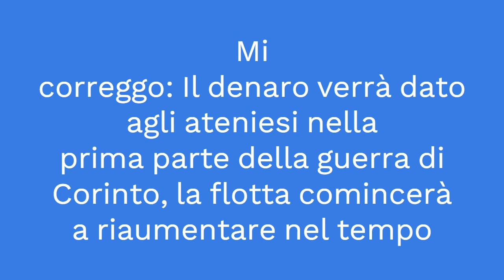Antica Grecia: le opinioni sul mare e la flotta ateniese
Quali erano le opinioni generali che i greci avevano del mare? Come Atene costruì una flotta e chi ne erano i protagonisti?

IL MIO LIBRO